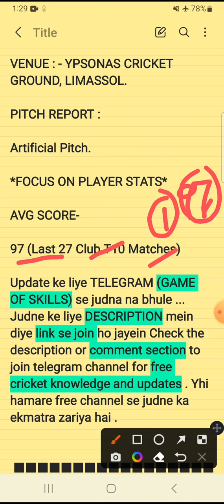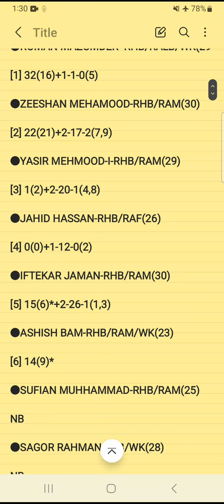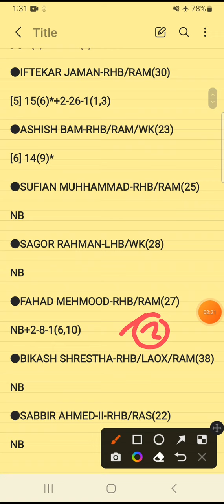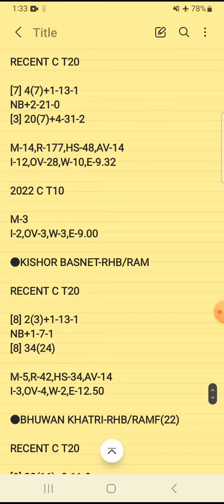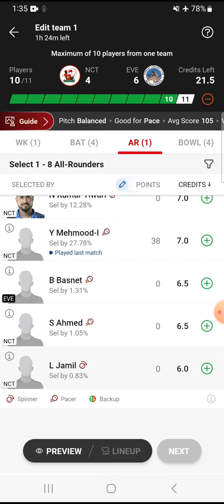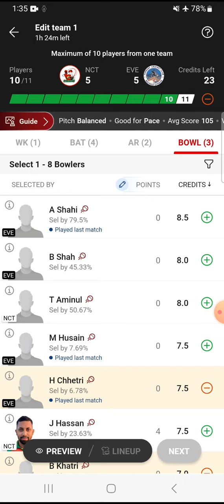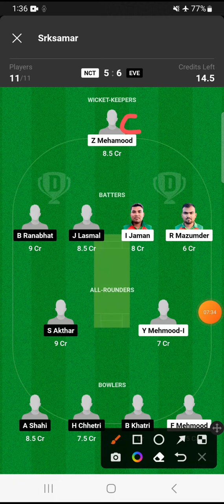NCT vs EVE Dream11 Prediction | NCT vc EVE Dream11 Team | ECS CYPRUS T10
nct vs eve scorecard
nct vs eve player stats
nct vs eve playing11
nct vs eve dream11 analysis

nicosia tigers vs everest dream11 prediction
nicosia tigers vs everest

ecs cyprus t10
ECC T10
ECS T10
ECL T10
ECN T10
ECI T10
dream11 t10
Dream11 Prediction
analysis
prediction
player stats
scorecard
fancode
dream11
fantasy
nicosia tigers
everest
nct
eve

2.Dream11 takes great care to comply with all central and state legislation in India to ensure that users are fully protected . Every contest on platform is carefully designed to comply with applicable statutes and regulations in India . Dream11 constitutes a ' game of mere skill ' , which makes the Dream11 game exempt from the provisions of the Public Gambling Act , 1867 ( PGA ) . Dream11 is a legitimate business activity protected under Article 19 ( 1 ) ( g ) of the Constitution of India